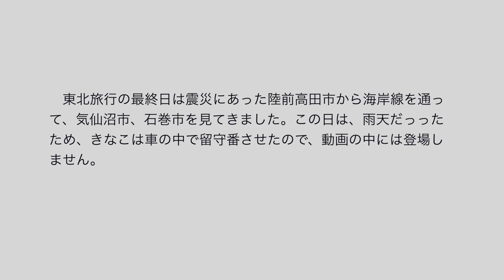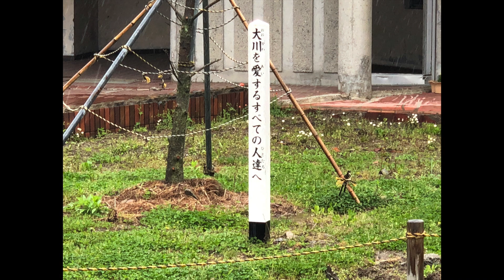第29話 きなこの東北旅行(4/4) ‹番外編› 被災地を訪れて・・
このビデオは 第29話　きなこの道北旅行（番外編）被災地を訪れて・・